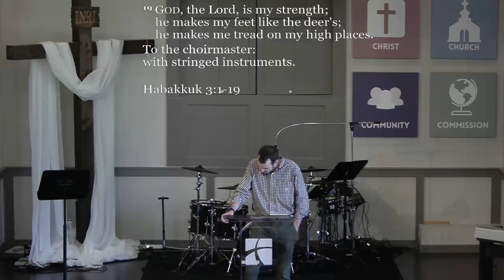Habakkuk: Confident Faith / Connor Anderson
Connor Anderson Sermon
Habakkuk: Confident Faith
Habakkuk 3:1-19